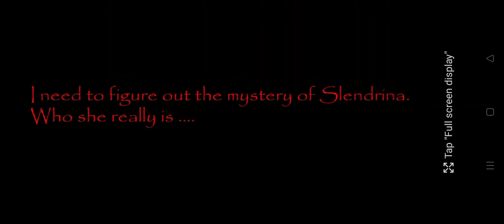House Of Slendrina V;1.2 (No Commentary)